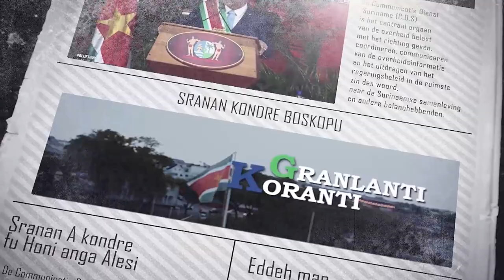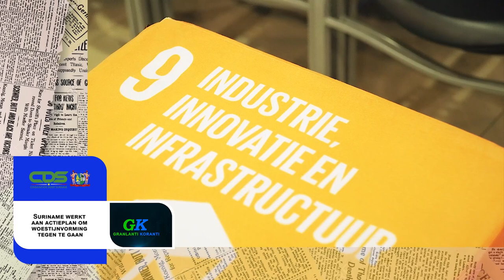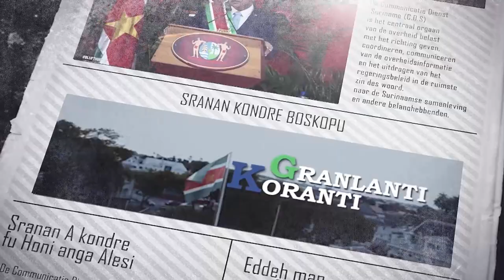𝔾ℝ𝔸ℕ𝕃𝔸ℕ𝕋𝕀 𝕂𝕆ℝ𝔸ℕ𝕋𝕀 (SRANAN), DD 17 JULI2023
De onderwerpen in deze aflevering zijn:
- Caribische leiders in Brussel bijeen voor EU-CELAC Summit 2023
- Informatiebeurs moet jongeren juiste tools aanreiken
- Suriname werkt aan actieplan om woestijnvorming tegen te gaan